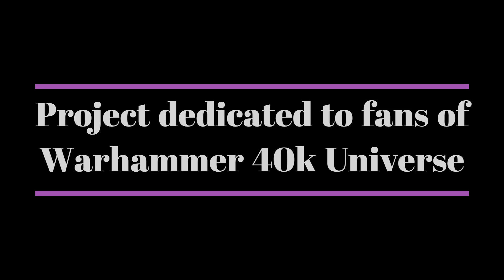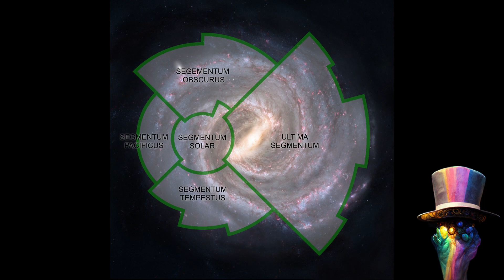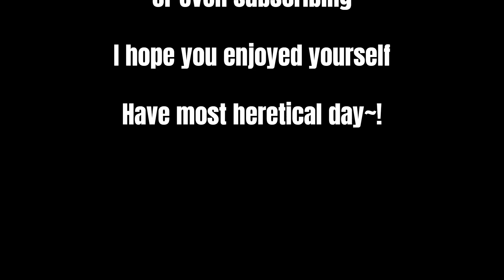Tau Empire Reimagined (Warhammer 40k) - Ep 10 - The First Pulse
Ah - the peace and quiet can't last forever

The Dark Gods Laugh at the ambition of the T'au and the Greater Good

How did the warp influence Coalition space and how the first real move of the Dark Gods influenced Coalition at large?